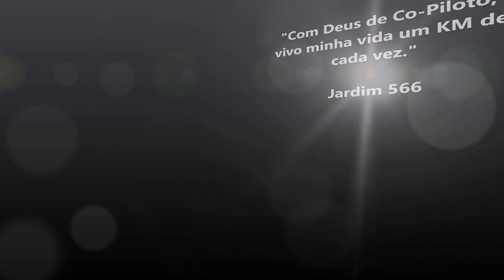Parada para Comprar Castanha / Cabo no Pernambuco